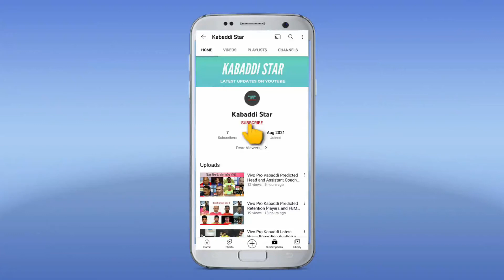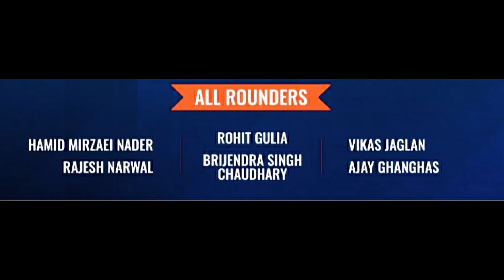PKL SEASON 8 HARYANA STEELERS TEAM ANALYSIS